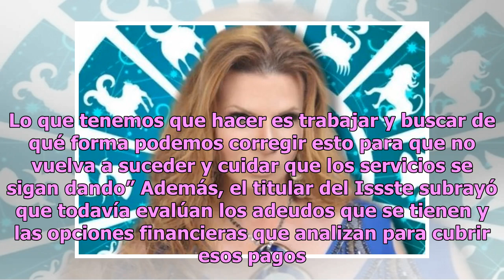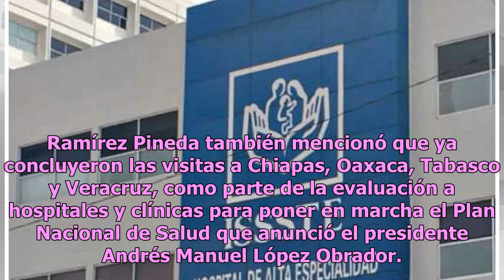¡Números rojos! Issste tiene deuda con proveedores superior a los 17 mil mdp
La administración que encabezó Enrique Peña Nieto llegó a su fin el pasado 30 de noviembre; sin embargo, diversas dependencias del Gobierno Federal e instituciones públicas como el Instituto de Seguridad y Servicios Sociales de los Trabajadores del Estado (Issste) enfrentan carencias por los malos m...